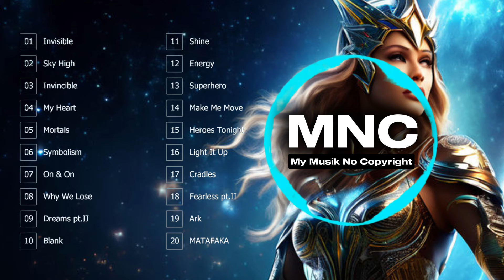Top 50 NoCopyrightSounds | Best of NCS | NCS : The Best of all time | My Musik No Copyright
Welcome to Channel My Musuk No Copyright!

Looking for copyright-free music for your YouTube, Instagram, and other social media content?

This channel features a collection of royalty-free music from trusted sources that's safe to reuse.
Enhance your content with our music without any copyright worries.

Important Note: Every song has clear attribution in the respective video descriptions.
Be sure to credit the original music creators!

Don't forget to:

Leave a comment to request songs

Let's make your content stand out with copyright-free music from our channel!